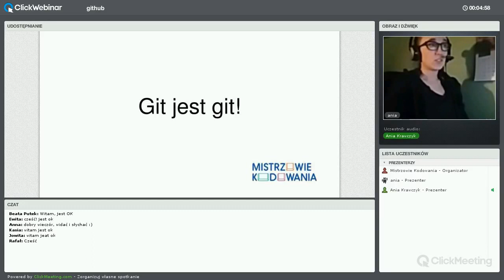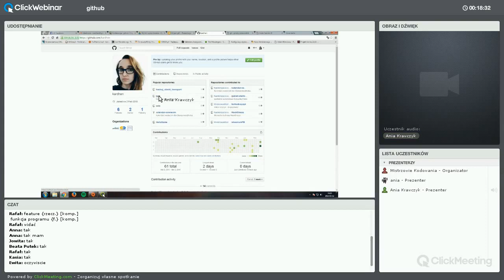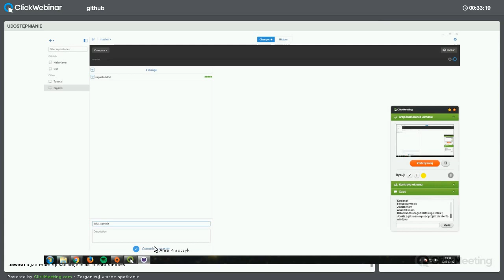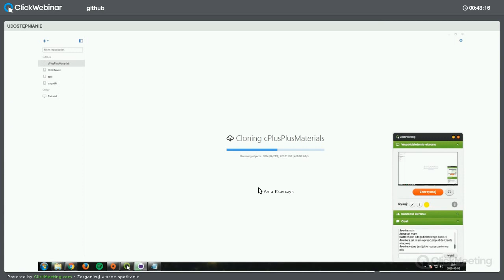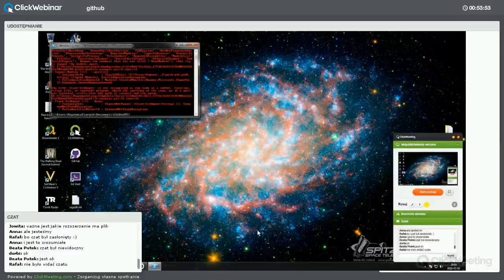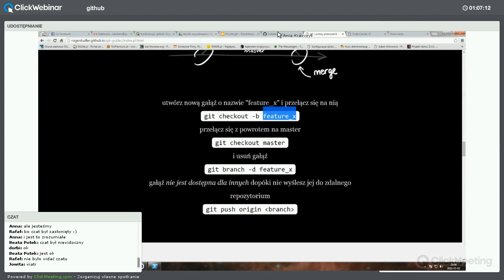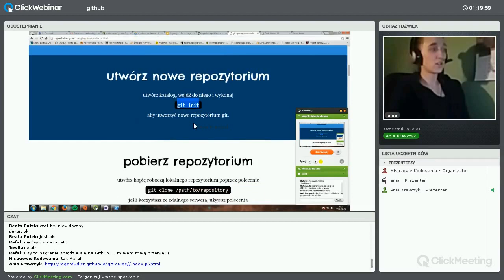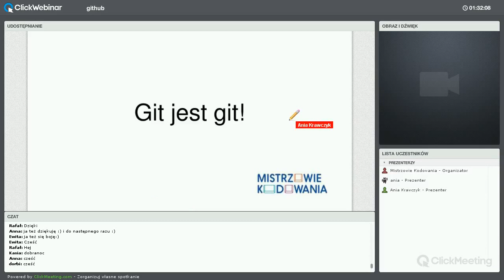Git jest Git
Webinarium poświęcone podstawom obsługi GIT czyli rozproszonego systemu kontroli wersji.